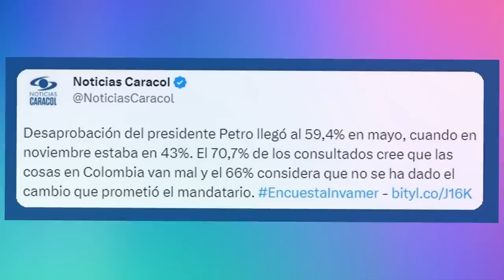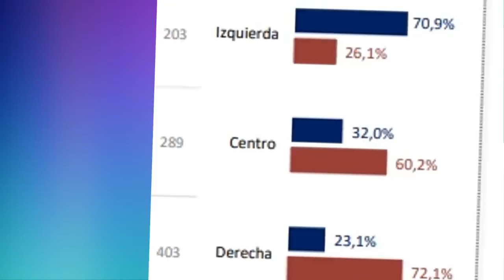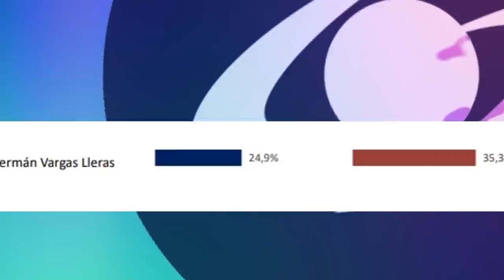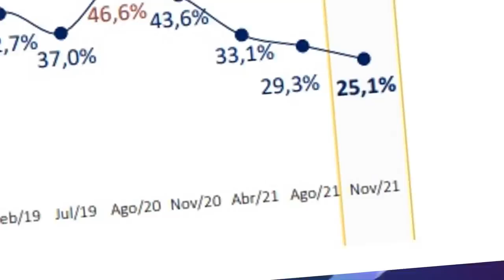Encuesta Invamer Quemó a Uribe, Cabal y Barbosa